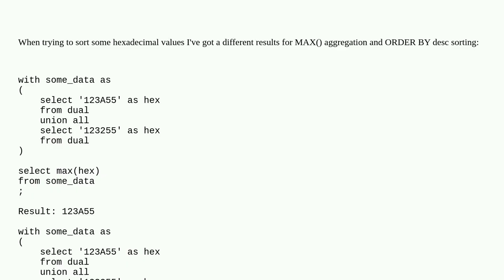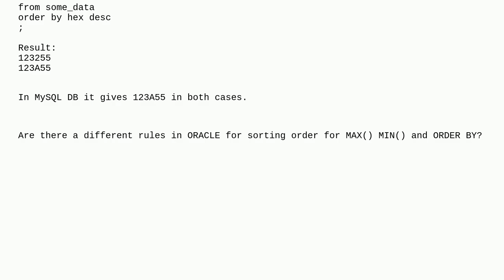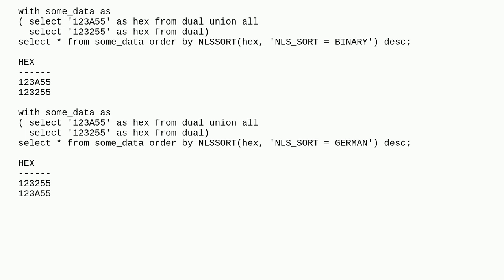Dba: Oracle MAX gives different result than ORDER BY desc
Oracle MAX gives different result than ORDER BY desc

A special thanks goes out to the community

  order-by query oracle